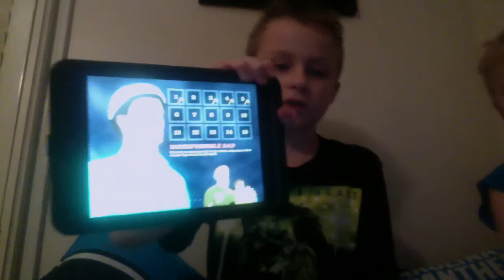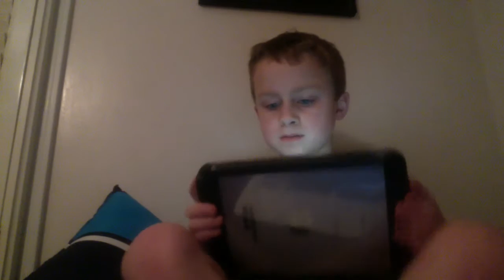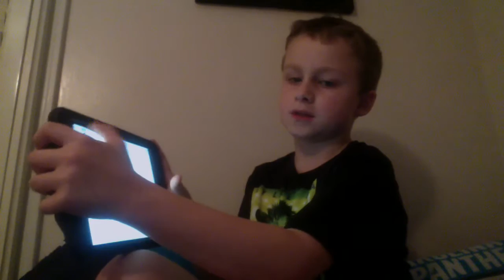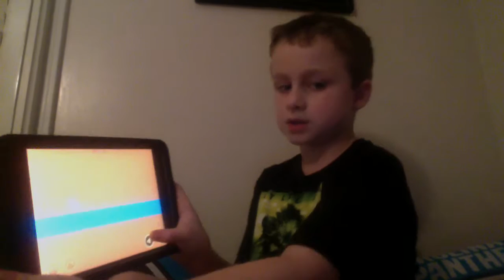vlog of me playing happy wheels!